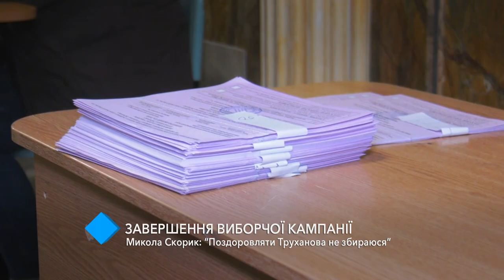Николай Скорик: “Поздравлять Труханова не собираюсь”